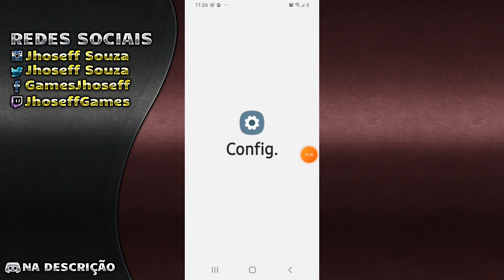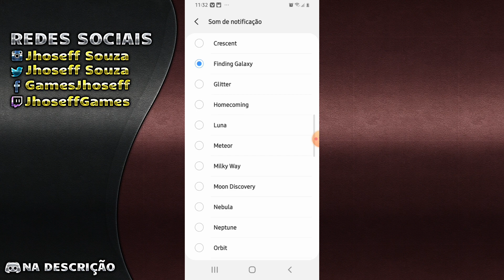NOTIFICAÇÕES DO WHATSAPP NÃO CHEGAM - COMO RESOLVER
Olá pessoal, beleza. Sejam bem-vindos a mais um tutorial do nosso canal. Neste vídeo, lhe ensinaremos a reativar as notificações do seu whatsapp para que você saiba quando alguém enviou mensagem sem precisar entrar. Confira!